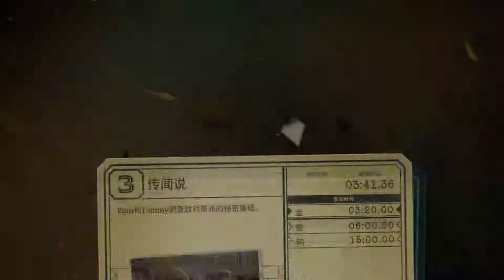浴血黑帮（PeakyBlinders）#2【筷杍玩游戏】第32期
《浴血黑帮：傀儡师》是一款解谜冒险游戏，基于屡获大奖的英剧改编。身为帮派的大脑，你会控制几个剧中的关键角色并用他们来实现各种完美协同的计划。游戏支持简体中文。